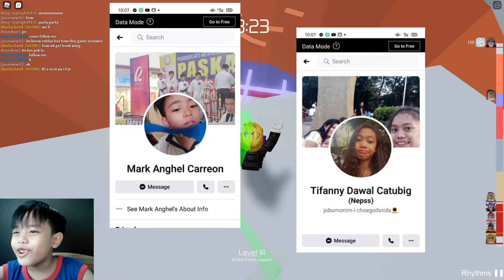ROBLOX tower of hell part 3 | king kulet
enjoy watching mga kakulet
Godbless